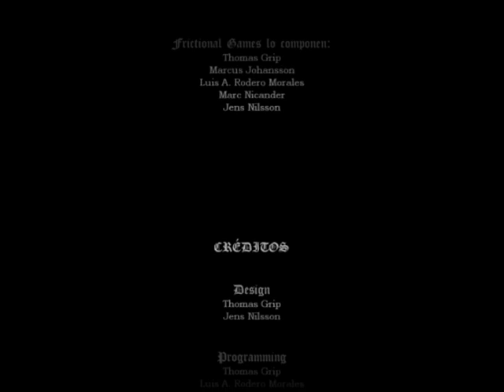AMNESIA Shadows Parte 3 El final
Si te gustó el video dale pulgar arriba y compartilo! Gracias